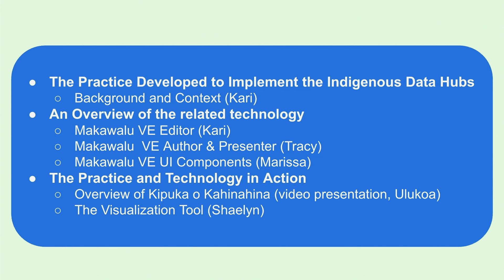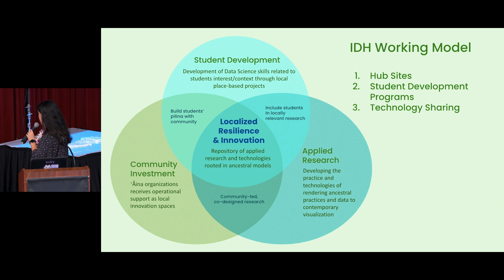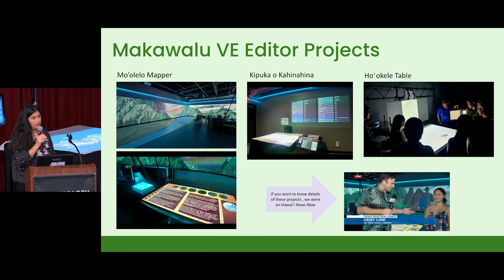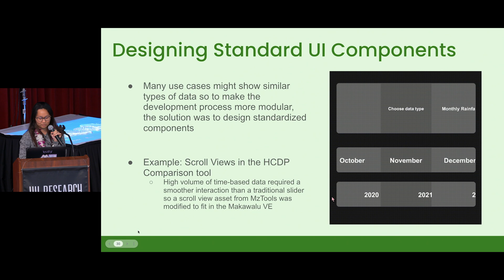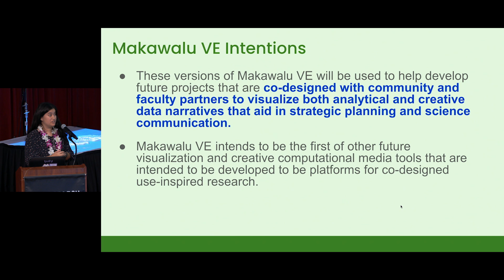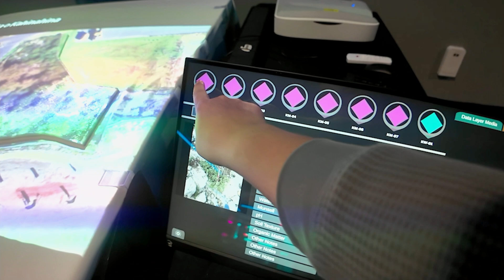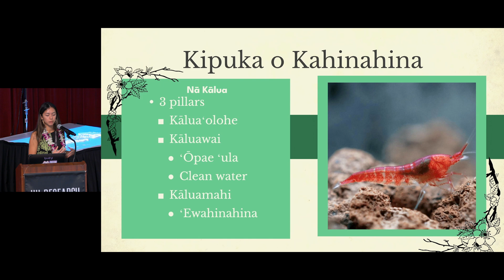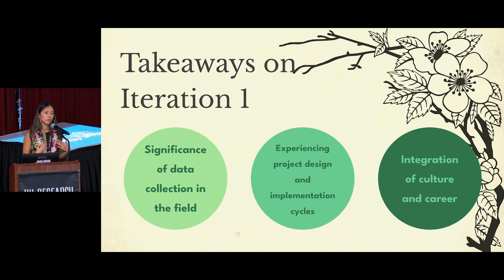A Catalyst for Change: Indigenous Innovation at UH - Plenary Panel 2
Pewa: Weaving Ancestral and Contemporary Technologies: Indigenous Data Hubs

Tracy Bui, Research Assistant, Laboratory for Advanced Visualization & Applications, UH Mānoa
Ulukoa Duhaylonsod, Archaeologist/Ethnohistorian, Ka‘uikiokapō
Marissa Halim, Research Assistant, Laboratory for Advanced Visualization & Applications, UH Mānoa
Shaelyn Loo, Fellow, Indigenous Data Hub, UH System
Kari Noe, Indigenous Technology Specialist, Office of Indigenous Knowledge and Innovation, UH System